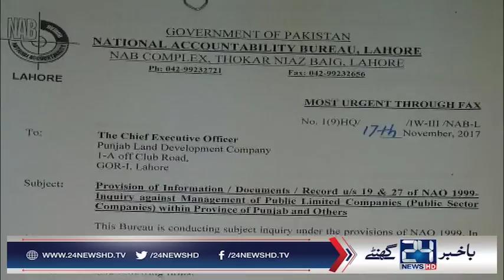NAB begins Probe into alleged corruption in Public Sector Companies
24 News HD is one of the leading news channels of Pakistan bringing you the latest current affairs from Pakistan and around the world.